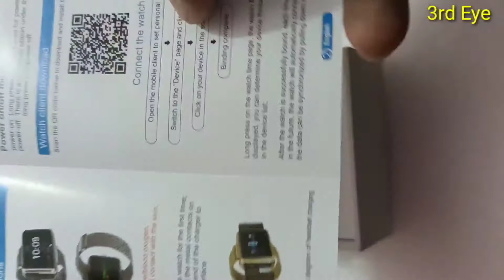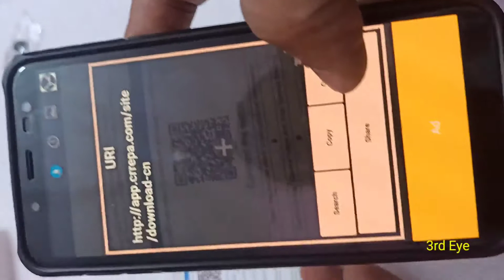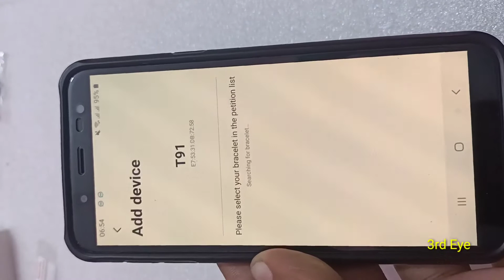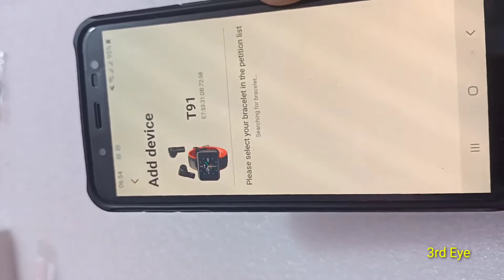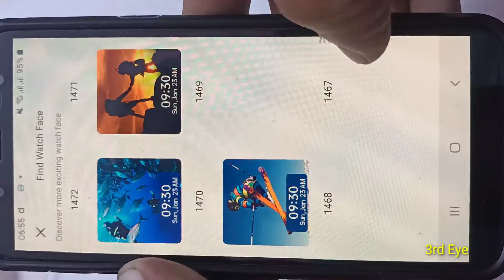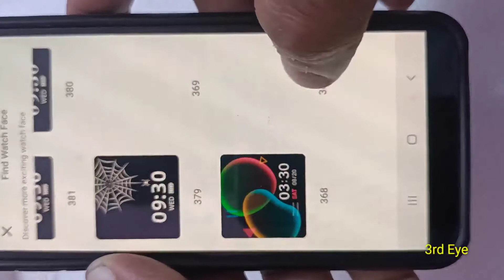T91 Smart Bracelet 2 in 1 Smart Watch Part =1 ## TWS Wireless Bluetooth Headset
Wearable Technology T91 Smart Bracelet 2 in 1 Smart Watch TWS Wireless Bluetooth Headset 1.4 Inch IPS Screen Heart Rate Blood Pressure Fitness Tracker Earbuds Combo Running Music Wristband
Specifications:
Product Formwireless earbud+ smart bracelet
Bracelet DimensionsL*W*H=49.2MM*25mm*15mm
Bracelet Weight60g
Screen Size:1.4"IPS
Screen Resolution:240*240
Touch Module:YES FULL touch
Type:Lithium-ion polymer battery
Battery Capacity:3.7V/210mAh
Earphone Battery Capacity:3.7V/35MAH
Smart bracelet Chipset:NRF52832 QFAA
Heart rate and blood pressure chipset:HRS3300
G-SENSOR:BOSCH BMA421
HEADSET CPU :5376A BRC
RAM:512KB+16KB
Camera Front Facing:NO
Speaker Built-in:Ø10MM 8Ω/0.7W speaker x 1
MIC Built-in:Yes
G-sensor Built-in:Yes
Bluetooth Built-in:(Built-in)-BT 5.0
Data transfer supportive:via app
Music output:YES
Power:Micro USB
Charging Method:Micro USB Turn Magnetic suction charge
Charging time:About 1.5H
Duration time:Talk for 3 hours/ Normal use for 7 days/ standby for 15 days
Operation System:Nucleus
Calories:Support
Camera Remote-Control:Support
BT Call:Support
BT Music Player :Support
Time Sync.:Support
Call History:Support answer and recall last one
Anti-lost:Support
Redial:Support
Sleep monitor:Support
Steps:Support
Heart rate: Support
Bluetooth Headset:Support
Blood pressure:Support
Alarm:Support
Siri:Support
Language: Default China and English（Multi language support）
Chinese、traditional Chinese、English、Deutsch、Korean、Español、Japanese、Français、 Русский、Arabic、Ukrainian、Português
Smart Phone: Information notifcation, Gmail, CNN APP, ZAKER LINE, Facebook, Instugrate,Facebook Message QQ,V Message, /wechat 360

Package
1* Retail Box
1* Smart watch(incuding 2 earbuds)
1* User Manual
1* Charging Cable